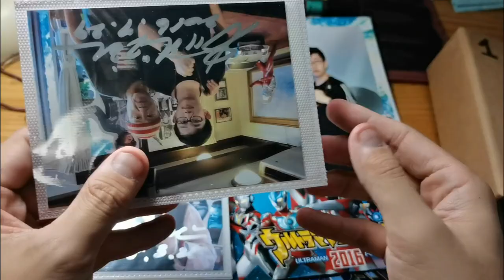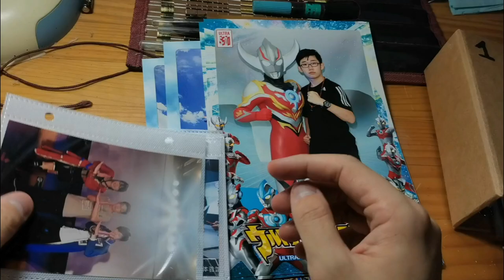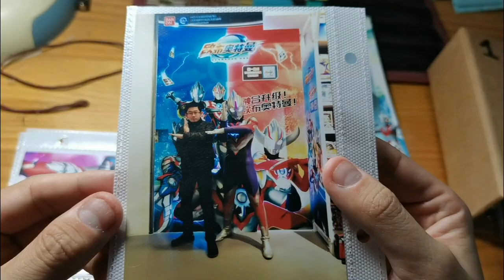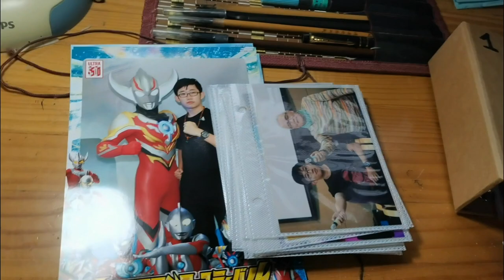2023.7.10ウルトラマンの日！ウルトラマンシリーズの写真2023.7.10Ultraman Day！My Ultraman series photo.2023.7.10奧特曼之日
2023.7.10ウルトラマンの日！ウルトラマンシリーズの写真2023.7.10Ultraman Day！My Ultraman series photo
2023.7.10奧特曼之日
2014~2023